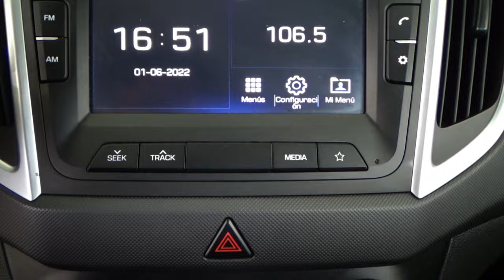Hyundai / Creta / 2020 - 14545